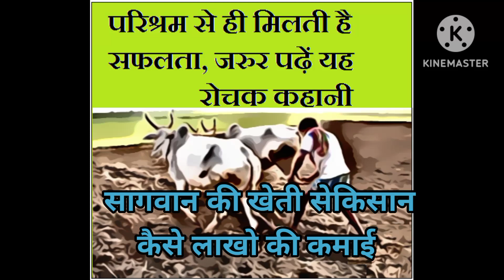सागवान की खेती।1एकड़ से 2करोड़ की कमाई करे इस पौधे से। teak wood plant farming।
सागवान की खेती।1एकड़ से 2करोड़ की कमाई करे इस पौधे से। teak wood plant farming।sagwan ki kheti
sagwan ki kheti kaise kare
sagwan ki kheti pdf
australian sagwan ki kheti
tissue culture sagwan ki kheti
sagwan ki kheti kaise kare in hindi
sagwan ke ped ki kheti
sagwan tree ki kheti
सागवन की खेती
सागवान की खेती
सागवान की खेती कैसे करें
sagwan tree ki kheti in hindi
sagwan ki kheti in hindi
fasal ugane ka tarika
सोया साग की खेती
बागवानी खेती की जानकारी
sagwan ki kheti kaise hoti hai
sagwan ki kheti kaise ki jaati hai
saghan kheti
sangwan ki kheti
सघन खेती किसे कहते हैं
फसलों की खेती
bagwani kheti
लाल साग की खेती
laha ki kheti
laung ki kheti
lahsun ki kheti
सघन खेती
sagwan tree farming in hindi
सागौन की खेती
सागौन की खेती कैसे करें